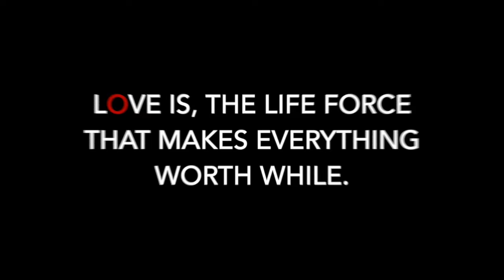Soul Recharge: Meet Miko Mathews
Check Out the full interview with Miko Mathews. Join us for SOulRecharge at Nabe Harlem for food, music and fun.